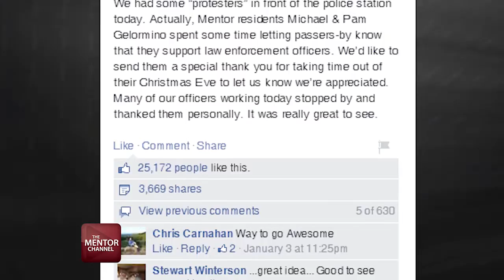This Week In Mentor - January 12, 2015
This week's episode features 2015 City Budget Highlights, Lake County Chili Open, Flu Warning, Resume Help at Mentor Public Library, Sol Sprint Ribbon Cutting and Mentor Police Protests go viral.